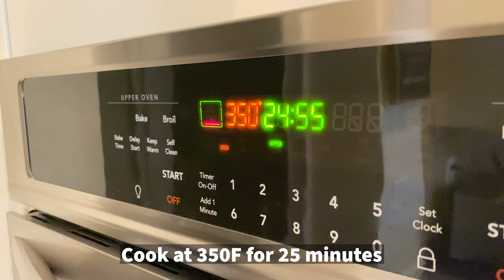Baked Egg and Vegetable Breakfast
I hope you enjoyed my video, and check back next week for more!

Ingredients:
- Six eggs
- 1/4 cup green bell pepper
- 1/4 cup orange pepper
- 1/4 cup yellow pepper
- 1/4 cup red pepper
- 1/2 green onion
- 1/2 cilantro
- Olive Oil
- One tomato
- 1/2 tsp of lemon pepper
- 1/2 tsp chili pepper flakes
- (2) 1/4 of tsp of salt (one for the egg, one for sautéed vegetables)
- (2) 1/2 tsp of black pepper (one for the egg, one for sautéed vegetables)
- 1/2 tsp of garlic powder

Procedure:
1. Mix all the peppers and onion in a frying pan with oil
2. Add salt, black pepper, garlic powder, lemon pepper, and chili pepper flakes to the pan
3. Sauté for 10 minutes
4. Meanwhile, preheat the oven to 350 degrees Fahrenheit
5. Mix the egg with another 1/4 tsp of salt and 1/2 tsp pepper
6. Whisk the egg well
7. Add the cilantro to the sautéed vegetables
8. Pour the sautéed vegetables into an oven-safe bowl
9. Pour the egg over the vegetables
10. Put the bowl in the oven (350F) for 25 minutes